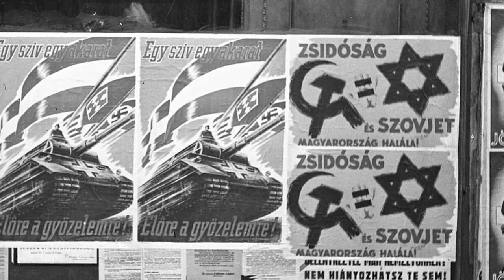A holokauszt Magyarországon | Történelmi históriák #15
A mai napon, Április 16-án a holokauszt magyarországi áldozataira emlékezünk.

Mikrofon: uRage Stream 800 HD

*Örkény István nem hunyt el munkaszolgálat közben. Elnézést a pontatlanságért.